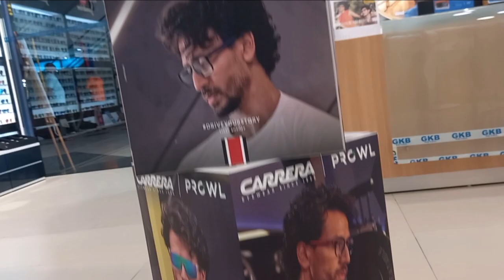GKB Opticals Hiland Park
A glimpse of GKB Opticals Hiland Park Kolkata showroom.